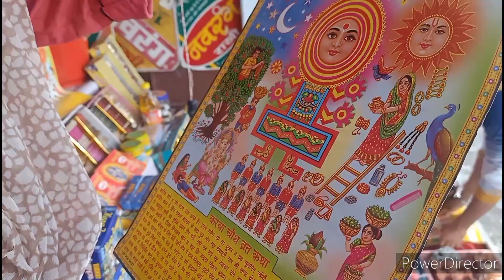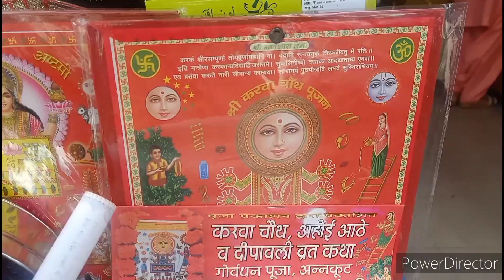luxmi puja/kojagra puja || Karwachuath shopping 🎊🥳🎉Halwai jesi banegi kaddi 😄